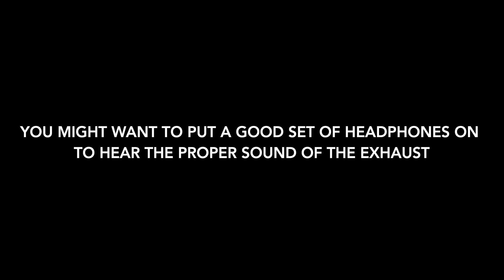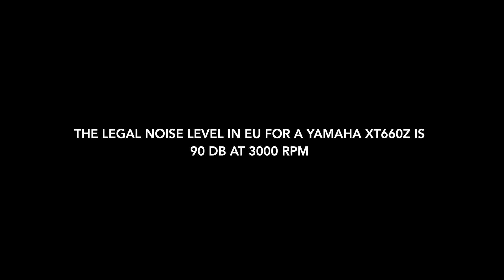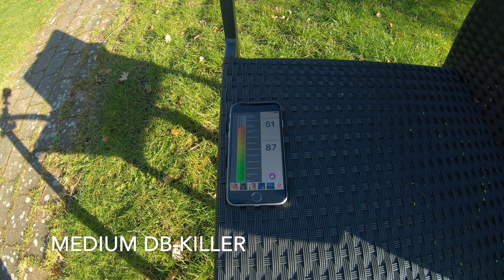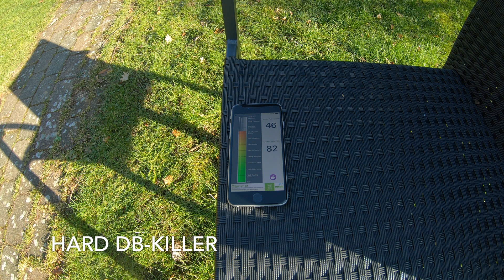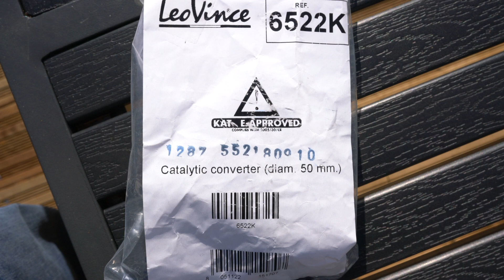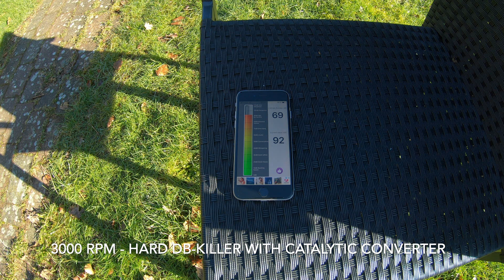Dominator Exhaust on a Yamaha XT660Z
This is a layman's sound test of the Dominator exhaust installed on Yamaha XT660Z. The main reason to change the exhaust was to reduce the weight by almost 5 kg from the stock exhaust to the Dominator exhaust. The sound was tested without db killer and with two different db killers, medium and hard db killers. Further a catalytic converter was installed in the dominator exhaust pipe.